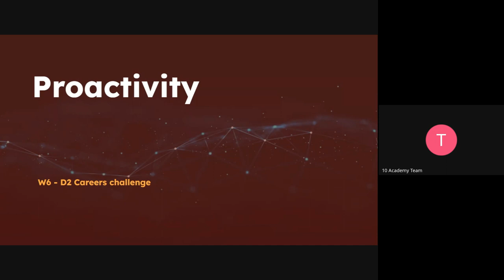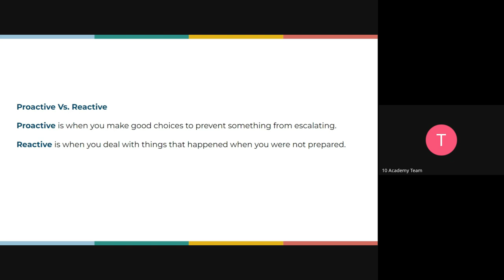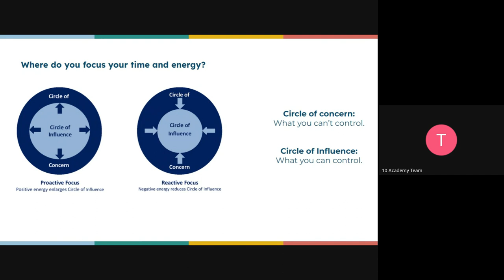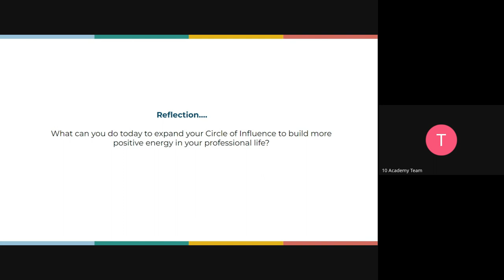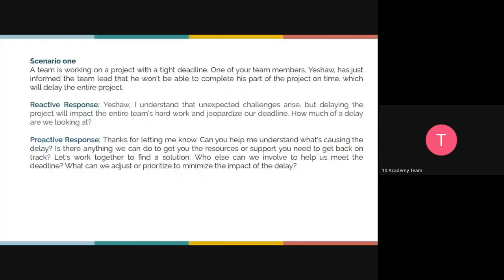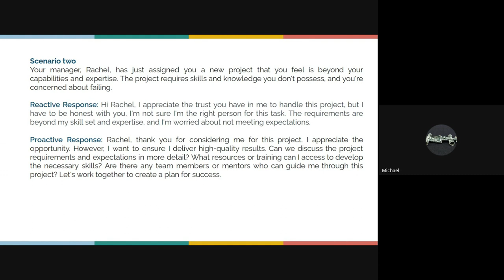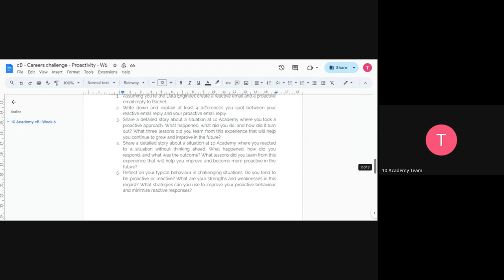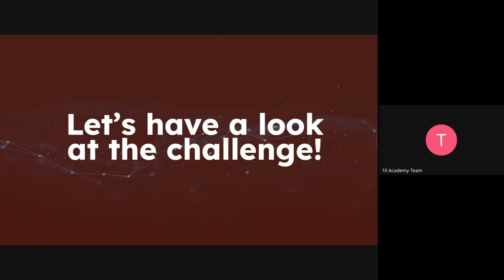Cohort B -W6D2, Career Tutorial